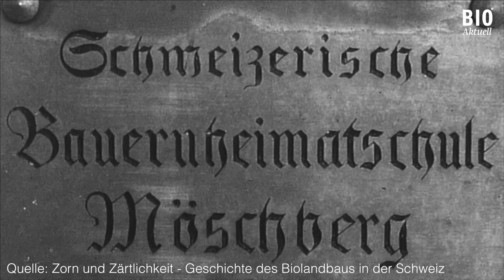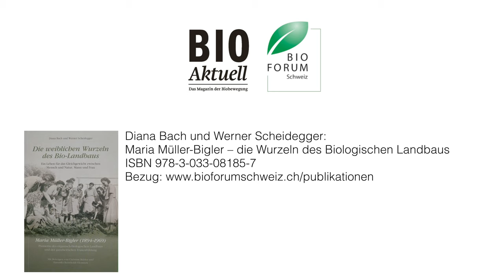Die weiblichen Wurzeln des Biolandbaus - Biographie über die Bio-Pionierin Maria Müller-Bigler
Das Buch "Maria Müller-Bigler, die Wurzeln des Biologischen Landbaus" wurde vom Bioforum Schweiz herausgegeben Bezug
Maria Müller-Bigler hat sich auf verschiedenen Ebenen ein Leben lang für den giftfreien und ökologischen Garten- und Landbau sowie für die Bildung und gesellschaftliche Bedeutung der Bäuerinnen eingesetzt hat. Ihr ging es um ein ganzheitliches Verständnis der Gesundheit, das nicht nur eine gesunde Ernährung, sondern Pflanzen, Tiere, Menschen miteinander und untereinander vernetzt betrachtete, und mithin die Mitsprache der Frauen sowie Mitverantwortlichkeit der Männer verlangte.
Buchangaben
Autor*innen: Diana Bach und Werner Scheidegger. Mit Beiträgen von ZeitzeugInnen, Christine Bühler und Veronika Bennholdt-Thomsen. 136 S.
Herausgeber: Bioforum Schweiz
Verkaufspreis: sFr. 26 / EUR 26 (inkl. Versand) ISBN 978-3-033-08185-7